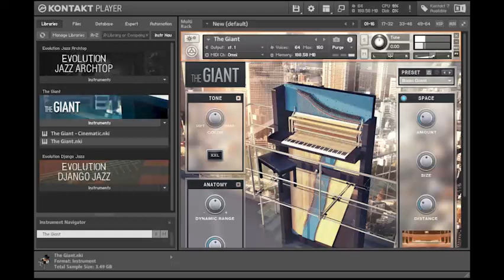The Giant (Native Instruments Klavins 370i VST) - Demo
This is a demonstration of the Basic Giant preset, the base preset for this instrument.
Because I forgot to set my screen recorder audio quality higher the treble is not as clear as it should be, this piano is truly breathtaking to play after using the Garritan CFX which has a much darker tone. The bass on this piano in  particular is strong and resonant while still being clear.
If you'd like to help me pay off this VST then here's how